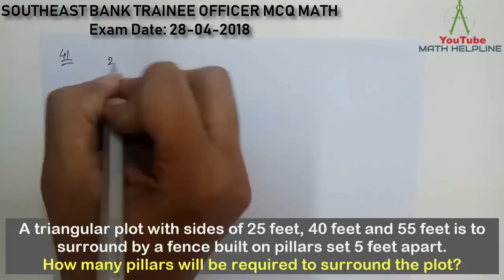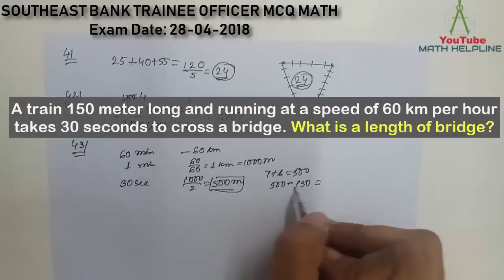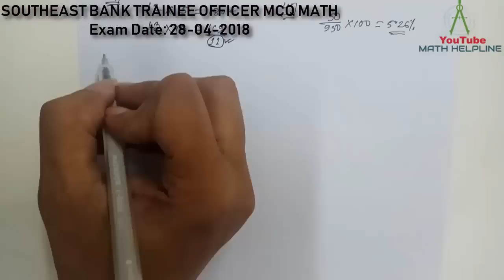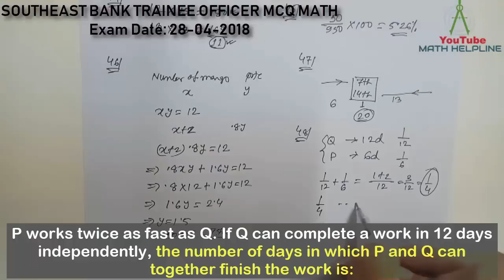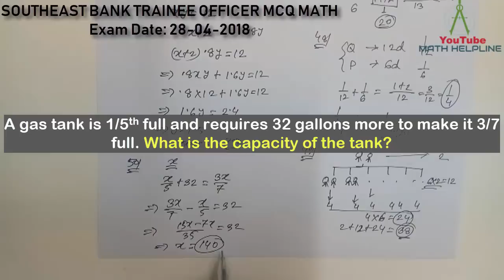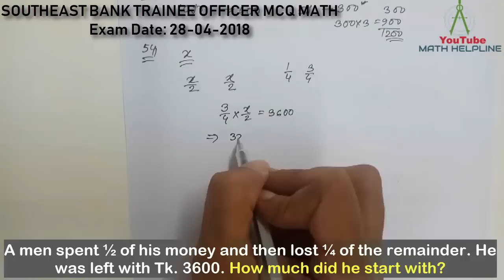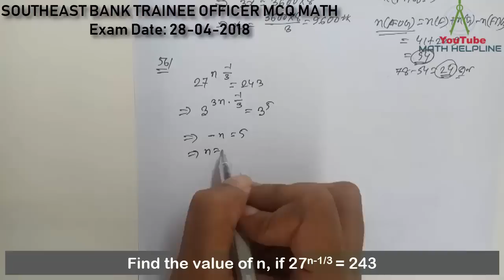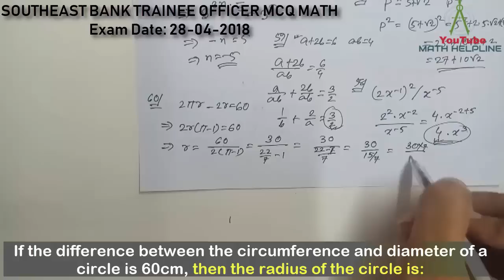SOUTHEAST BANK TRAINEE OFFICER MCQ MATH EXAM DATE: 28-04-2018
mathhelpline mathhelpline SOUTHEAST BANK TRAINEE OFFICER MCQ MATH QUESTION SOLUTION EXAM DATE: 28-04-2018 BY MATH HELPLINE